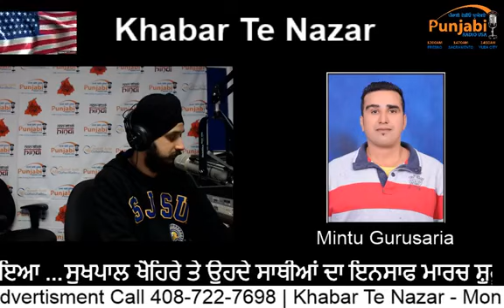KTN 08 Dec 2018 Mintu Gurusaria Morning